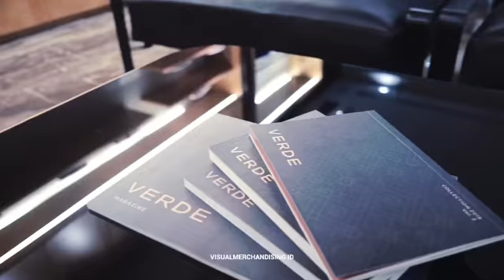Verde New Store Set-Up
At the moment, we are in the process of preparing the store display for @verdeofficial.id at Senayan City.
We calculated the store capacity, divide the products on each fixtures that we use, also styling the store before its opening. The challenges on this project other than its short period of time, is that we also have to make sure all products are displayed with a high standard on details such as their steaming and color grouping.